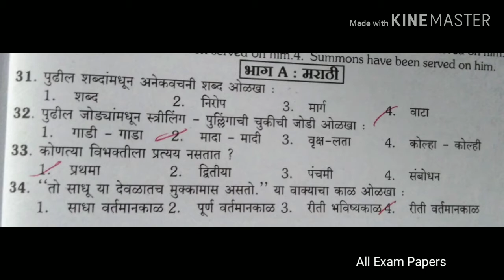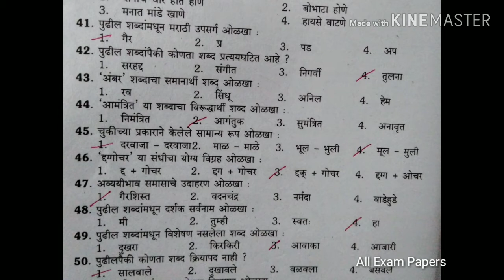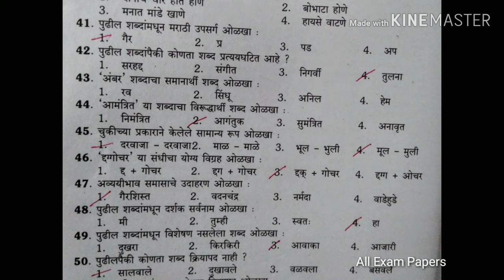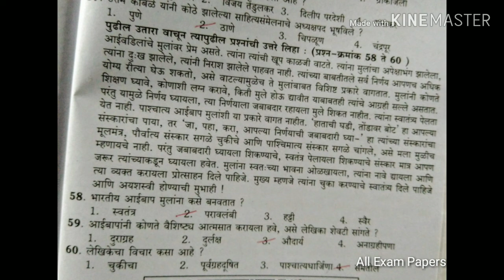Maha-TET 2020 | 2013 Marathi Q & A